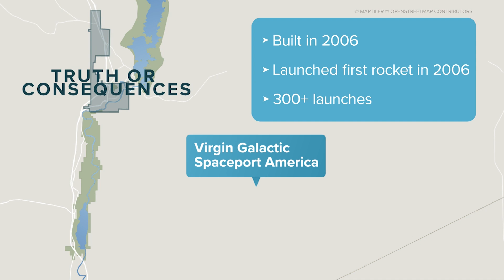Jeff Bezos plans Blue Origin launch from West Texas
Bezos' Launch Site One is kept under wraps much more than Richard Branson's Spaceport America in New Mexico.